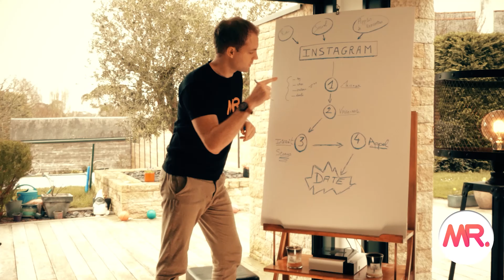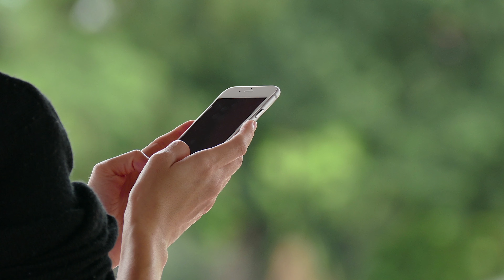Meilleur Timing 1er rdv Tinder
Il faut savoir repérer le bon moment pour proposer un rendez-vous à la fille. Il faut bien sentir la discussion pour ne pas proposer un rencard trop tôt ou trop tard, pour éviter les résistances.

Je suis William. Partant d'une douleur à ne pas réussir à rencontrer des femmes en ligne, j'ai décidé il y a quelques années de charbonner et changer la donne et ai fini expert séduction sur les applis de rencontres, la drague sms notamment.
Suis mes conseils pour à coup sûr ne pas te planter à aborder !